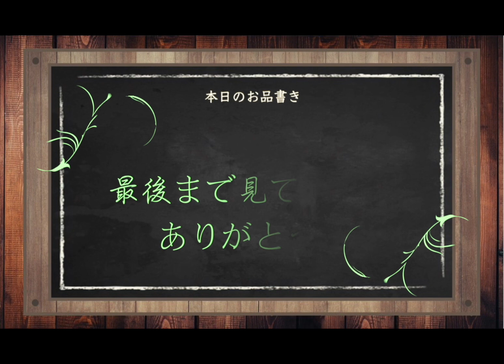【ブロスタ】ゴール前で無双する”一番の地味キャラ”に〇〇スキンはよ出してくれwwwwwww